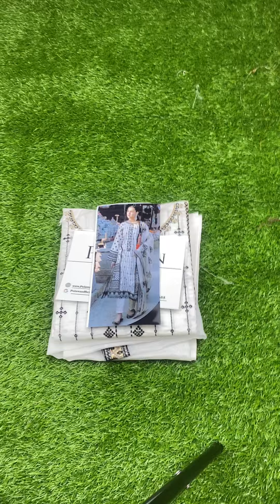Embroidered Lawn 3 Piece Unstitched Suit QL-D05-AABROO B-22 Summer Collection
Lawn fully heavy alternate embroidered spangle work front with heavy embroidered spangle work daman border
Lawn fully heavy embroidered spangle work back with heavy embroidered spangle work back daman border
Lawn fully heavy embroidered spangle work sleeves with fully heavy embroidered spangle work sleeves border
Cotton net fully heavy embroidered spangle work dupatta with cut work with 2 side pallo embroidered spangle work lace attach with 4 side satan piping attach
Cambric dyed trouser